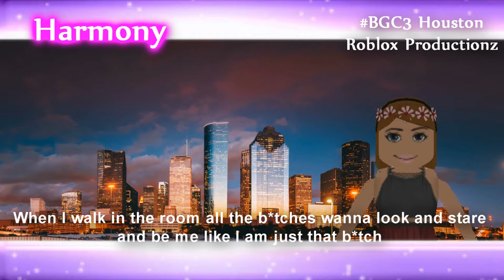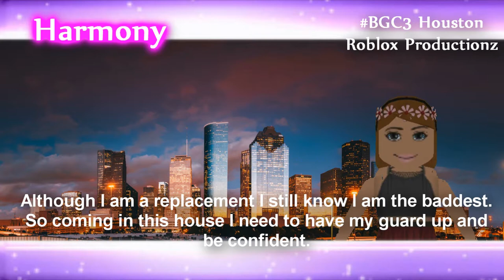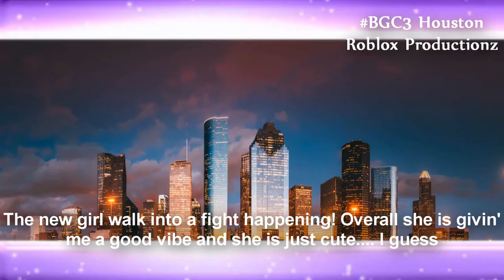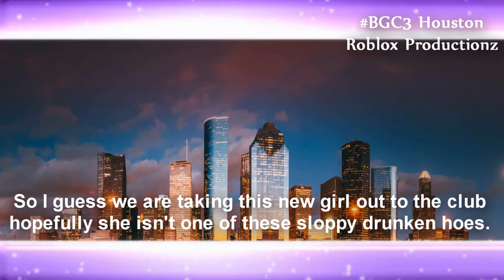BGC3 Houston "New Girl Knocking" Ep.6 (HD)